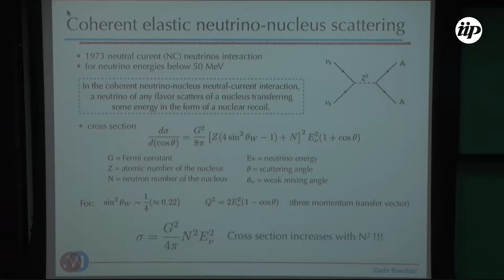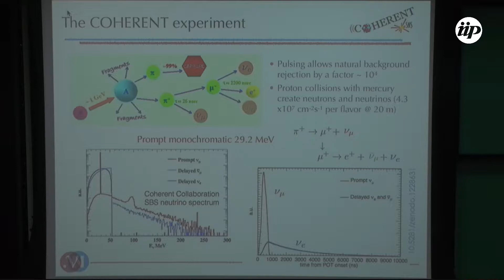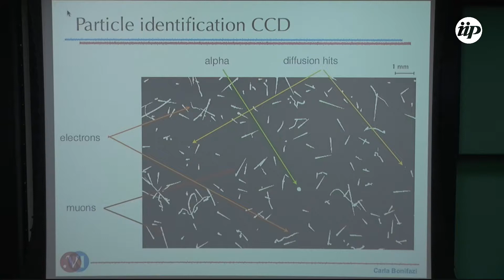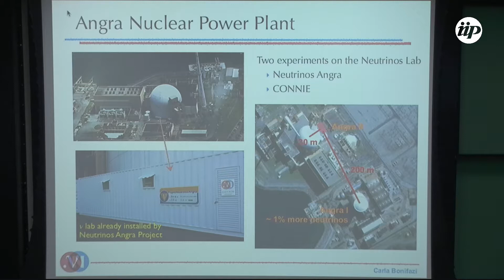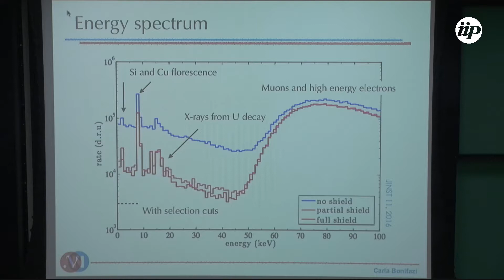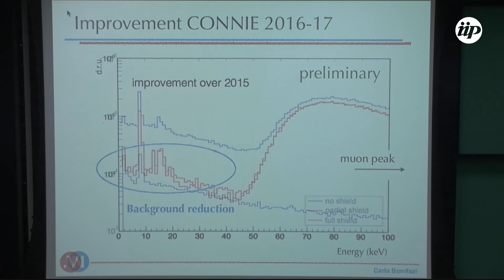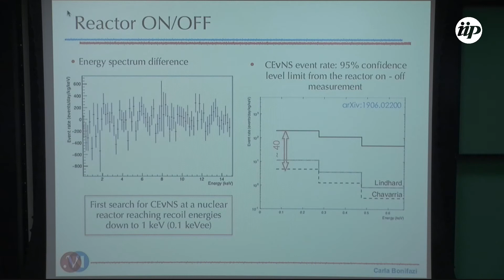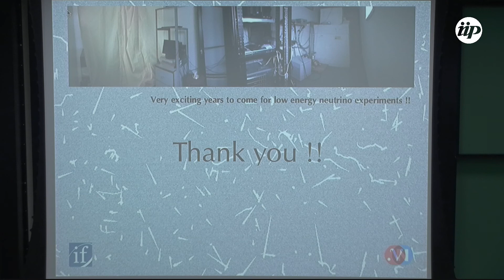Carla Bonifazi - Coherent neutrino-nucleus scattering and the CONNIE experiment